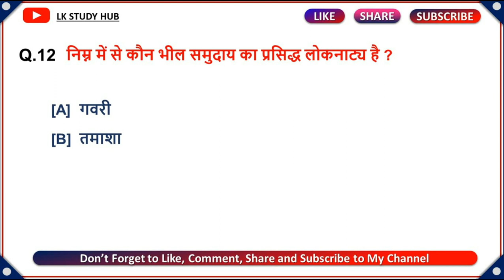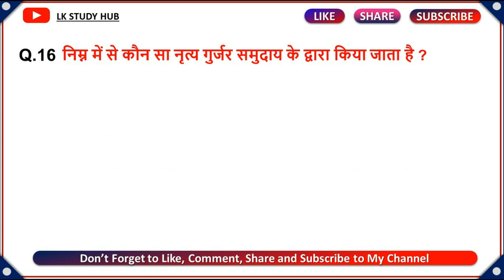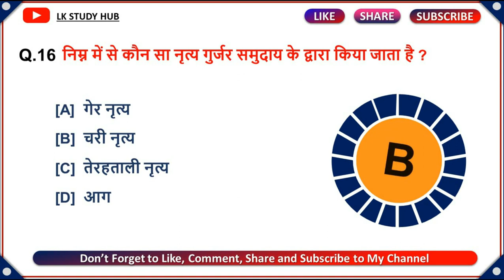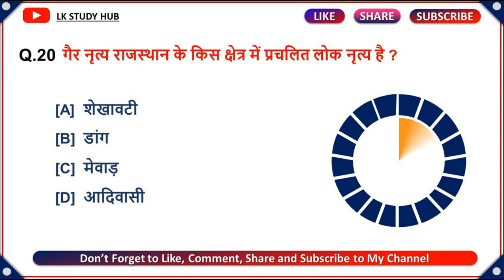Rajasthan Folk Dances || Rajasthan Folk Dance GK || LK STUDY HUB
gk,
gk questions and answers,
gk question,
general knowledge,
gk questions,
g k,
g k questions and answers,
question answer,
Question,
LK Study Hub,
general knowledge questions and answers,
g.k,
lk study hub,
which of the following is a folk dance of rajasthan,
which is a traditional women's folk dance of rajasthan,
this is the most popular folk dance of rajasthan,

    LK Study HUB